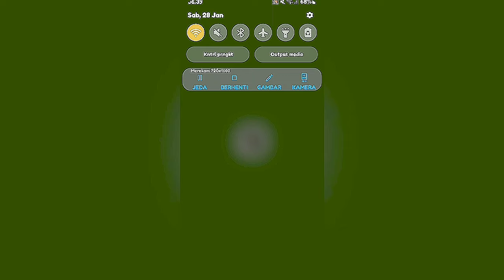•°cara download addons di kawaii world 2023°•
hi all !
maaf kalau ada salah kata di video ini !
maaf juga kalo agak susah

smg sukaa yaa sama video nya !

XOXO ꈍ◡ꈍ♡